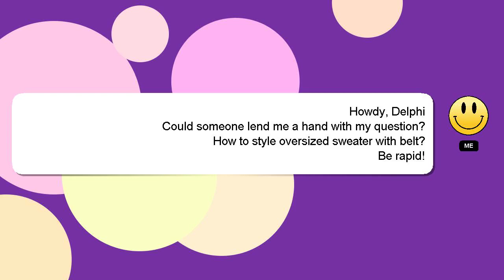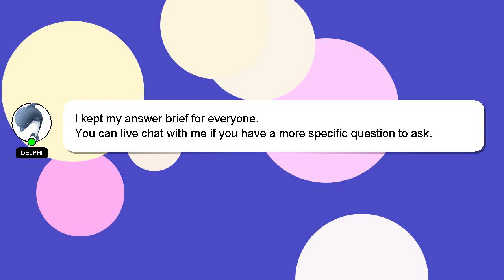How to style oversized sweater with belt?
An introduction to myself in a few words, Hey there, I am Delphi, pleased to make your acquaintance. Let me help you get the answers you need to your questions. - How to style oversized sweater with belt?

I am available to answer your more detailed queries via comments or chat. Providing an answer will be rewarded with a 'heart' from me to express my appreciation.

*2 What we are experimenting :*